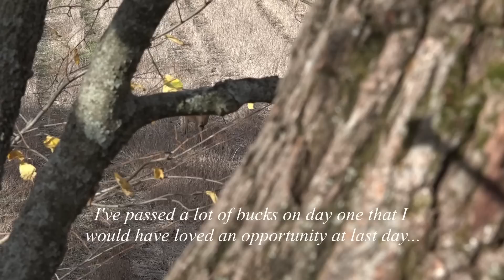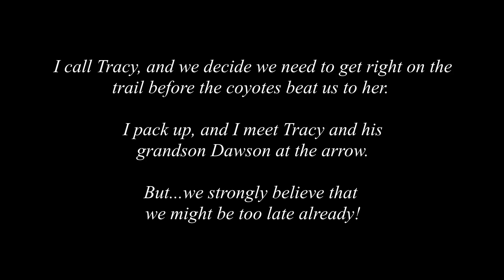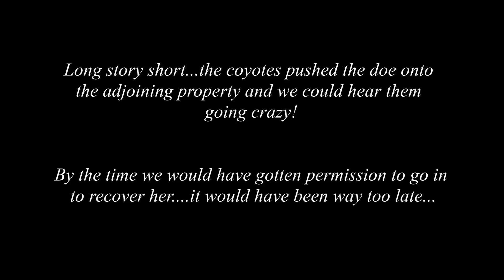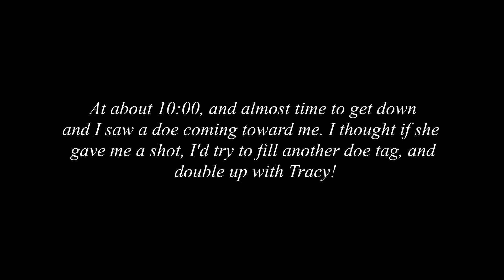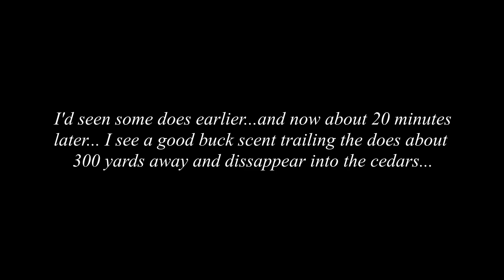"Kansas Giant"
And. once again...Kansas didn't disappoint!!

Crazy November weather, rutting bucks, and good times is what this hunt is all about.

Join me for 11 days of hunting in Kansas that had it all. As usual, a total rollercoaster of  highs, and lows!

Main camera used to film the hunt was my Sony CX 900 on a Fourth Arrow Stiff Arm with a custom aluminized base. The 2nd and 3rd angles were captured with Sony AS50 action cams sync'd to a remote.

The bow I used for this Kansas hunt was once again my Timberghost Archery G3SS recurve 56", #53@ 28"

My arrow was a .340 Beman Hunter tipped with a 250 grain VPA 1 1/4" glue-on head on a 100 grain steel adapter. total arrow weight was 630 grains.

If you want to look for me on Facebook it's just...Curt Cabrera...

To follow along on instagram it's...curt_cabrera